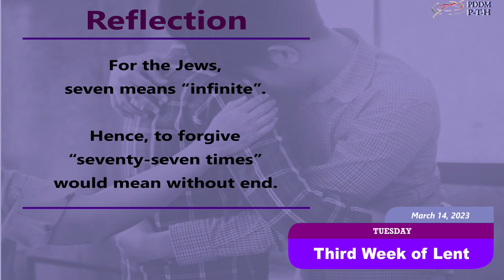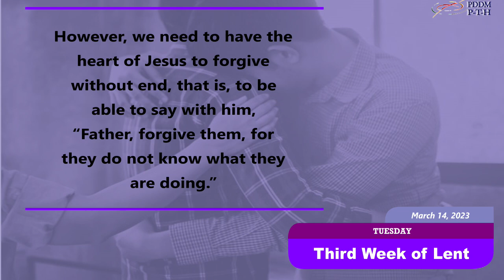March 14, 2023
To forgive “seventy-seven times” would mean without end.